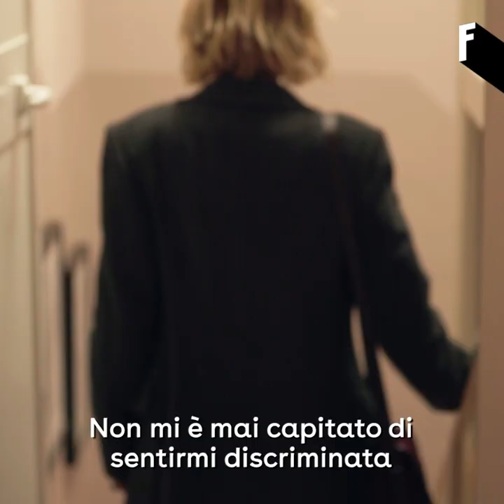Crush On | Elena Radonicich (ITA subs)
Da un chiodo al festival di Cannes, Elena Radonicich ci racconta la sua storia, parlandoci degli inizi, della figlia Polpetta e di come a volte siamo noi stessi a discriminarci.